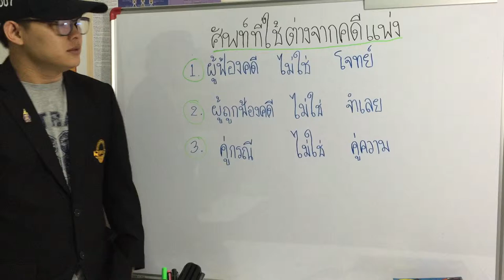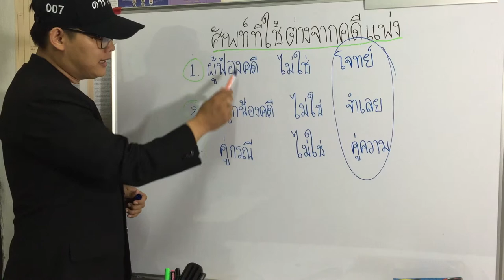ดร.จอห์น สอนวิชาเกิน!!! กฏหมายน่ารู้ ศัพท์ในการฟ้องคดี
สอนการตลาดออนไลน์ธุรกิจเพย์ออล